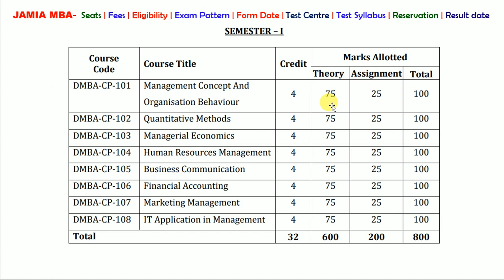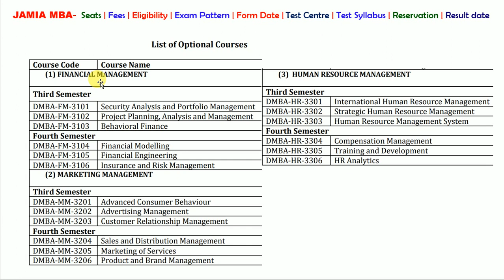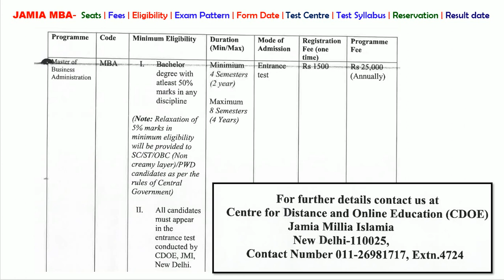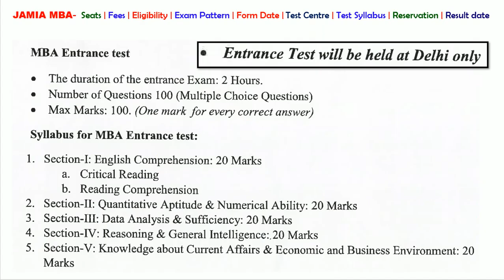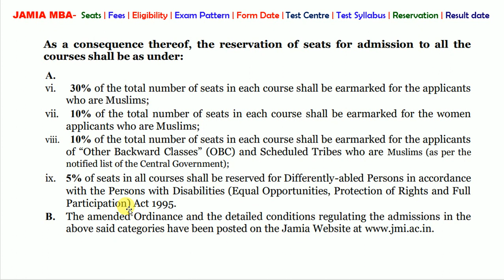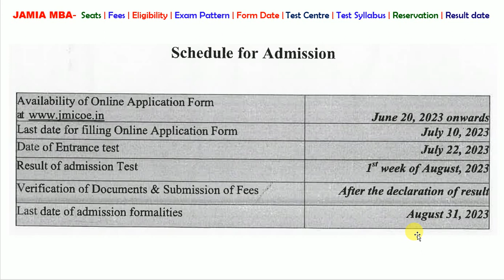Jamia MBA Entrance Preparation 2023| Jamia Syllabus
About this video :- Jamia mba admission process 2023

Jamia Entrance Exam Books

jamia MBA Entrance Preparation 2023
jamia MBA Preparation 2023
jamia MBA Entrance 2023
jamia mba entrance syllabus 2023
jamia mba admission process 2023
jamia mba question paper 2023 pattern
jamia mba entrance books name
jamia mba entrance books online
jmi MBA Entrance Preparation 2023
jmi MBA Preparation 2023
jmi MBA Entrance 2023
jmi mba entrance syllabus 2023
jmi mba admission process 2023
jmi mba question paper 2023 pattern
jmi mba entrance books name
jmi mba entrance books online
jamia cdoe course mba
mba distance course
mba online course
mba cdoe admission process